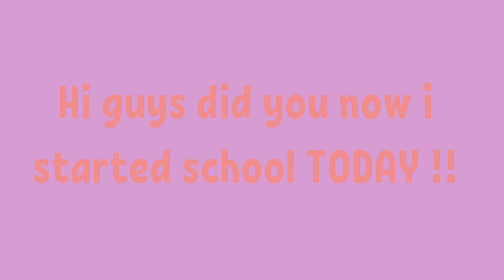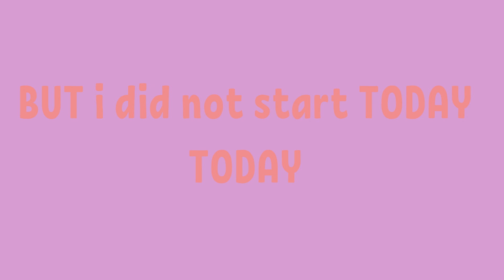Back to school !!!!